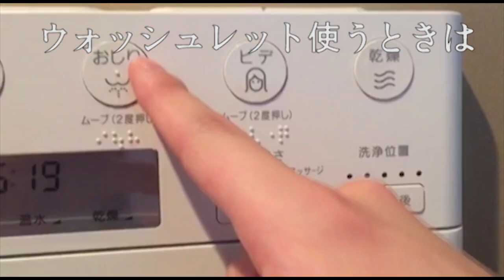CRAZY WEST MOUNTAIN ファーストミニアルバム "ROCKY" 全曲トレーラー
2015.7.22 発売の CRAZY WEST MOUNTAIN ファーストミニアルバム "ROCKY" の全曲トレーラーを大公開！
完全自主制作で挑んだクレ山渾身の一撃ムービー！
とめどなく溢れ出すバカバカしさと全力のおふざけであなたの心をオフサイド！(？)
1日１００回観てね！

【収録曲】
1.曙
2.無礼公
3.全力オフサイド
4.ダイダラ
5.Mr.オートマチック
6.愛の円盤
7.セカンド童貞

企画 : CRAZY WEST MOUNTAIN
編集 : 鶴岡良

「ブッ飛び！ロッキーツアー~東名阪でオフサイド~」
8/1 吉祥寺 Silver Elephant
8/17 名古屋 Rock'n Roll
8/19 心斎橋 Pangea
9/10 新宿 Bar the LOFT (ツアーファイナルワンマン！)